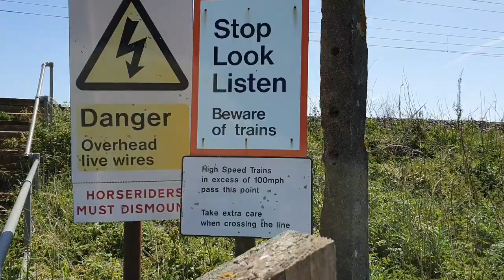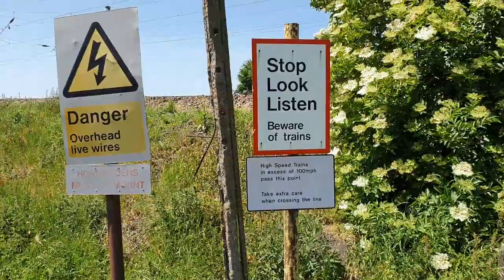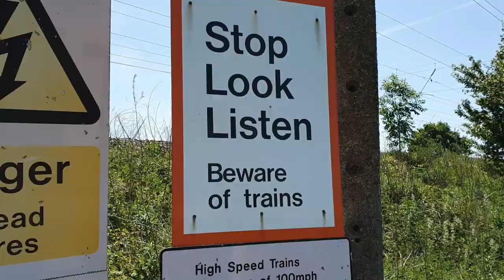Footpath over High Speed Mainline at Langford Road (Footpath) Level Crossing, Bedfordshire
Langford Road (Footpath) Level Crossing, Langford, Bedfordshire on the East Coast Main Line (ECML)

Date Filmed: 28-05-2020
Nearest Station: Biggleswade
Trains:
Class 700 (Thameslink)
Class 801 (London North Eastern Railway)

There are only signs warning to look out for trains, with no visual or audible warnings. Additionally, there are steps either side so you have a limited view to check all four lines are clear before crossing.